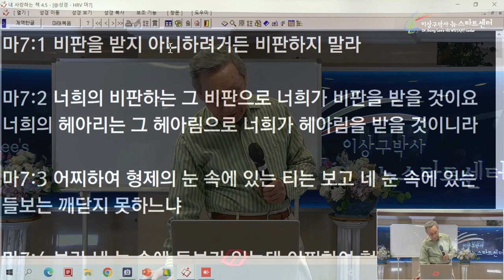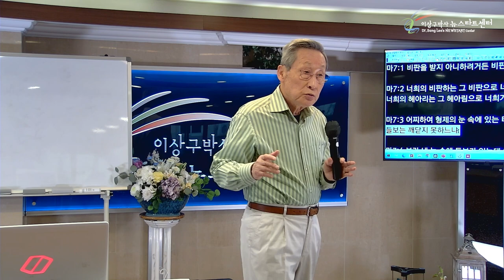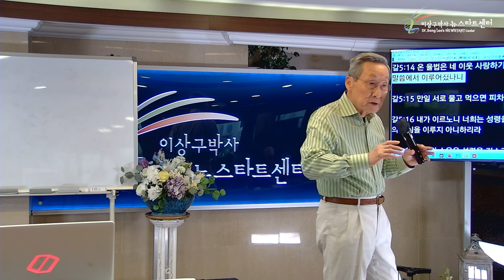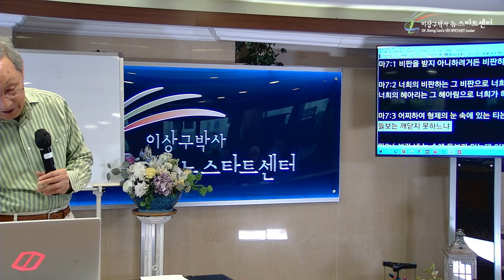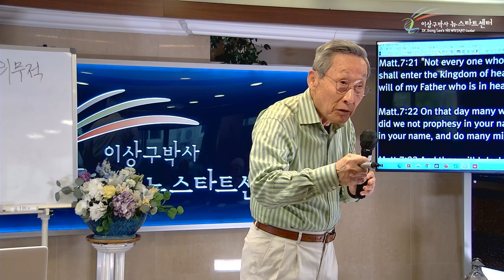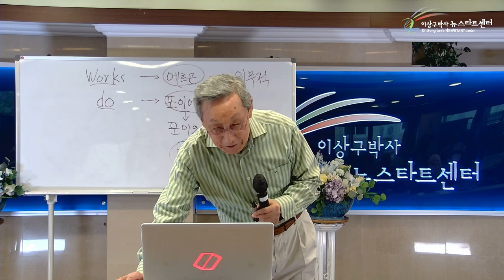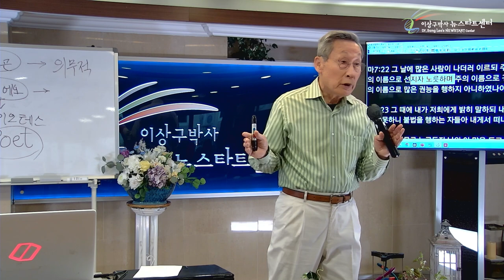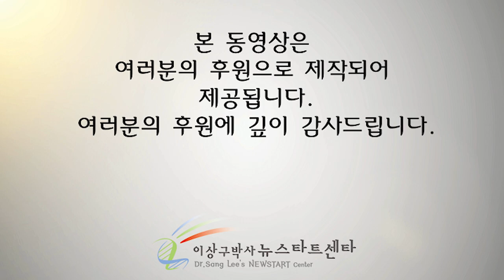[4강] 의무적 행위와 감동적 행위